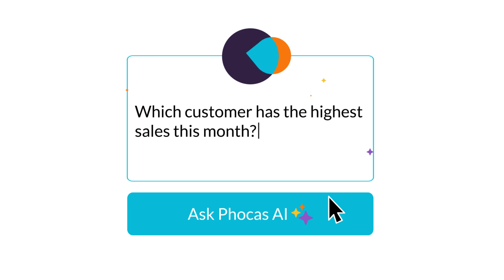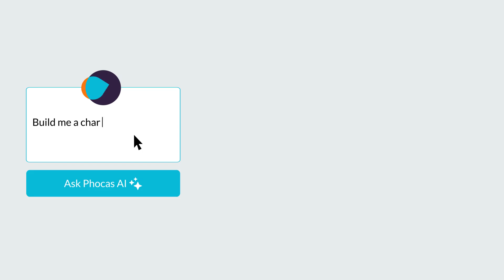Smarter, faster analytics with Phocas AI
Accessing and analyzing your data using Phocas has always been easy.
Now you can fast-track data analytics with Phocas AI ✨